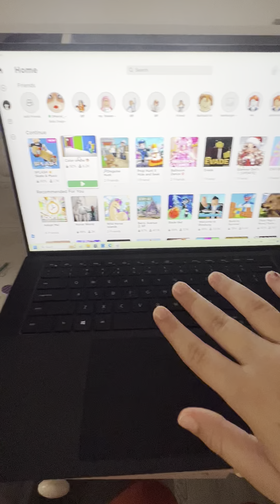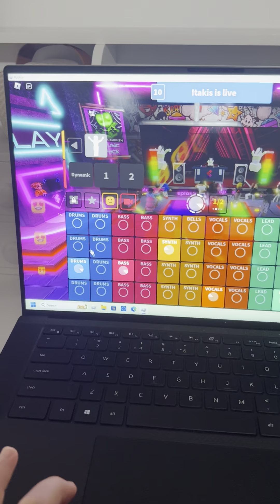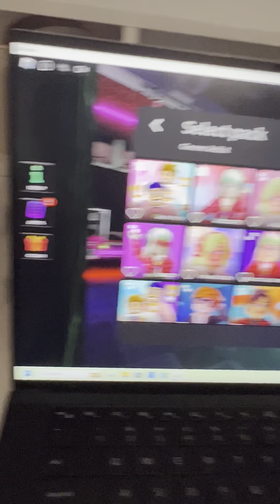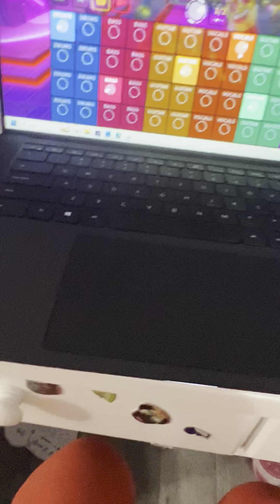Special video for 500 subscribers 😛🤪￼